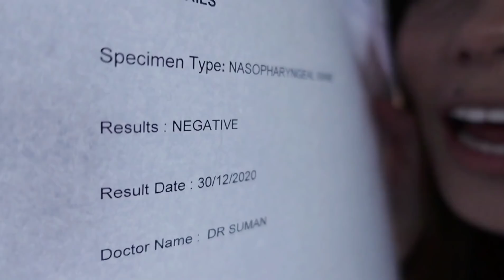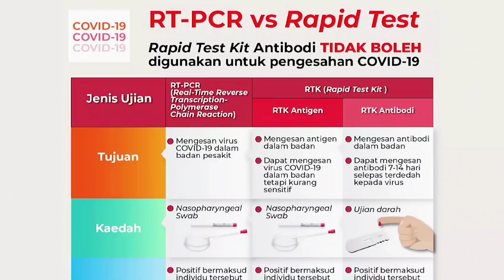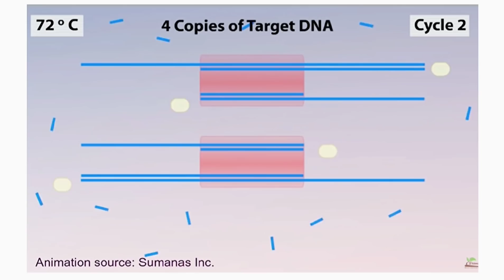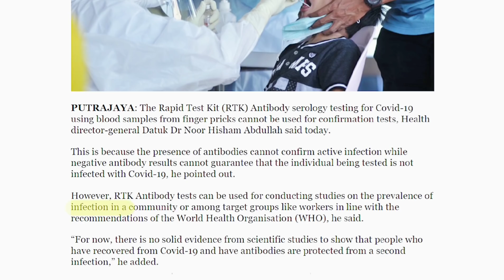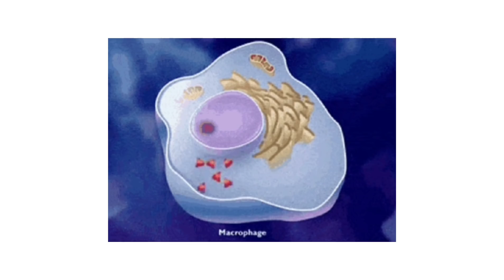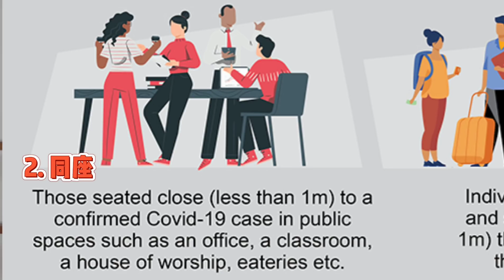确诊新冠肺炎? 🦠 COVID-19 TEST 💉 RT-PCR • RTK Antigen • RTK Antibody 怎么分? 怎么 work?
本来还一直天真地以为 COVID-19 就是离我很远。就算马来西亚确诊人数一直以4位数在上升，但就是不见身边的人有什么事，久而久之就越来越无感。
一直到最近一连串爆发的新闻越来越靠近，几乎都跟认识的人 甚至朋友沾边。相信大家也开始注意到了吧。

因为非间接接触而需要测新冠病毒，才发现自己对 COVID TESTS 一窍不通 🤣 做了一点功课才了解到 RT-PCR, RTK ANTIGEN, RTK ANTIBODY 之间的差别和用途。 希望可以帮到大家哦! ❤